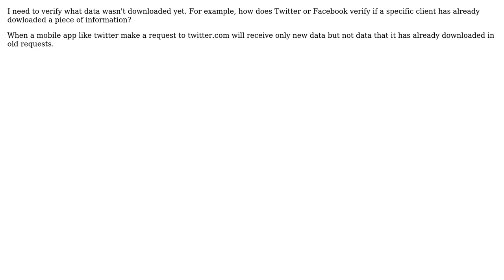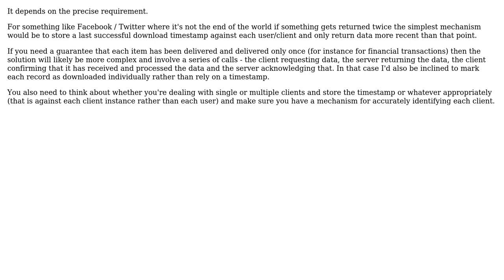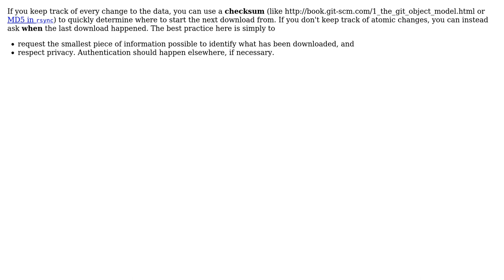What is the best practice for verify if a client has already dowloaded information from server?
Software Engineering: What is the best practice for verify if a client has already dowloaded information from server?

With thanks & praise to God, and with thanks to the many people who have made this project possible! | Content (except music & images) licensed under CC BY-SA | Music | Images & others | With thanks to user l0b0 user Jon Hopkins user Arseni Mourzenko user ADIMO and the Stack Exchange Network Trademarks are property of their respective owners. You are responsible for your own actions.